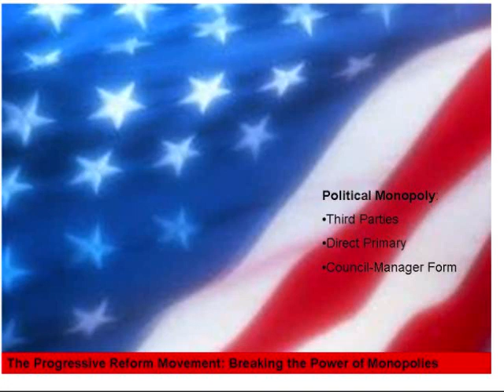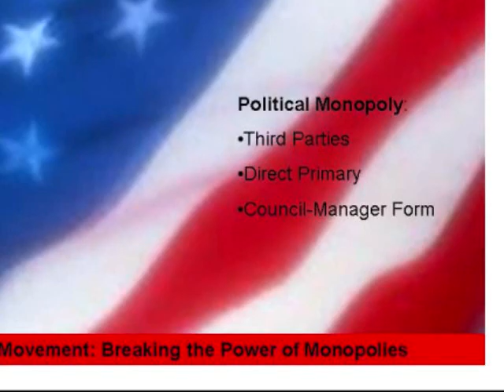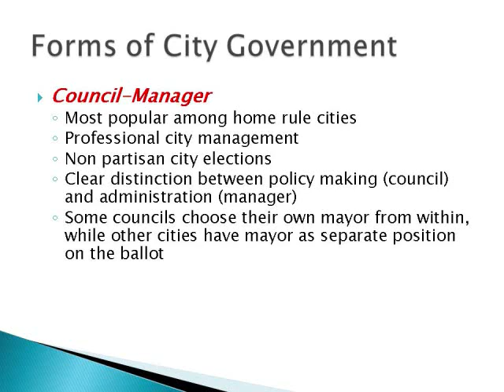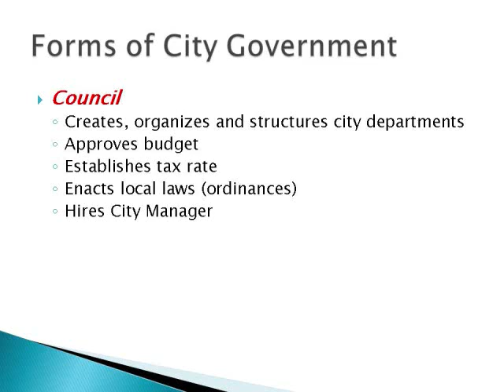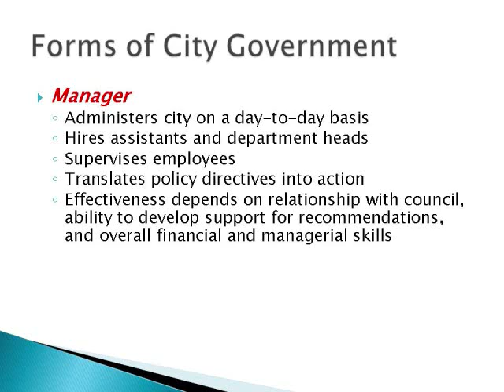Forms of Municipal Government Council Manager